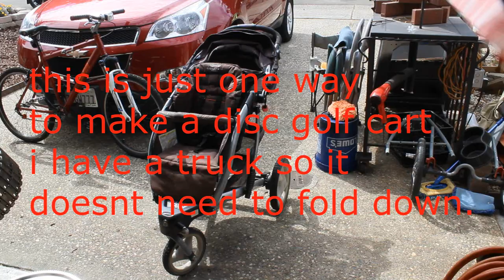DIY: making a disc golf cart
jogging stroller are preferred because of the large tire's, some have regular bike style wheels on them. mine has solid rubber tires.
this is my second cart that i have made, it is small and compact, light weight and easy to maneuver around the course.